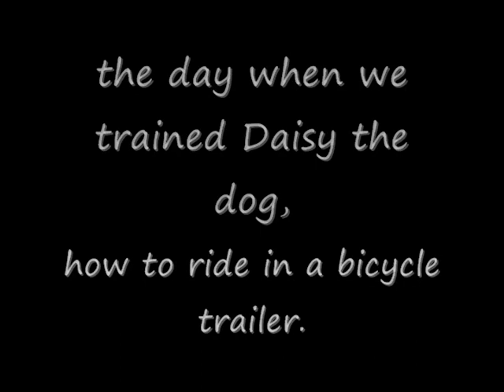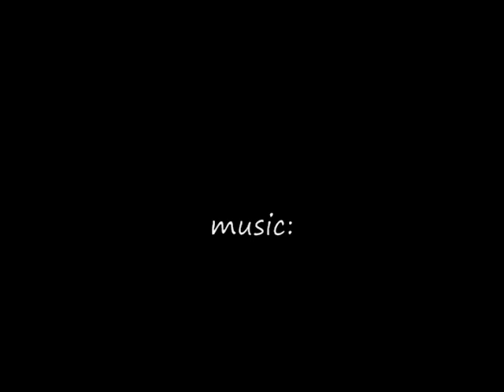Daisy Has A Trailer.wmv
We HAD to try this...